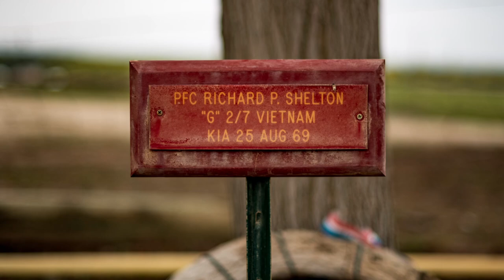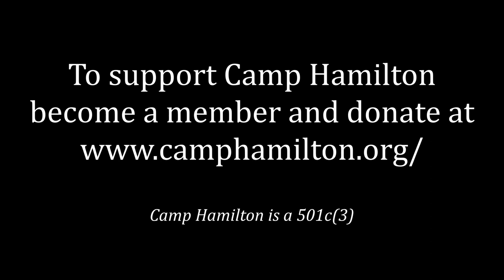Camp Hamilton Trailer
A short understanding of why Camp Hamilton exists today.